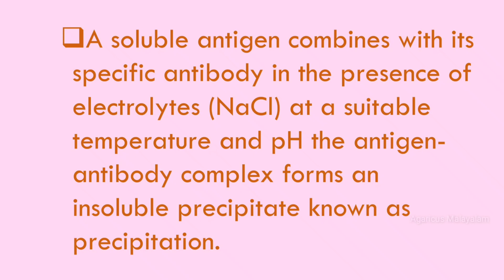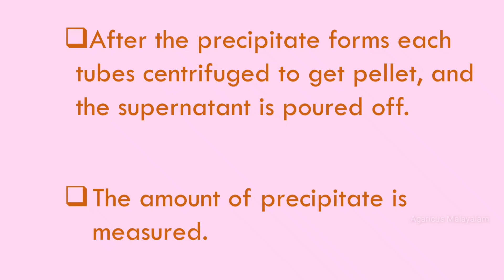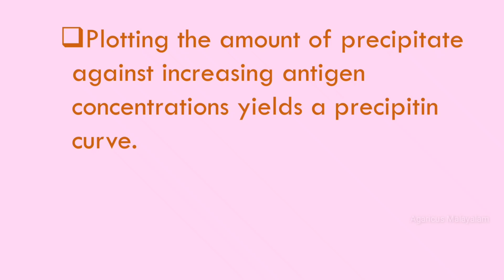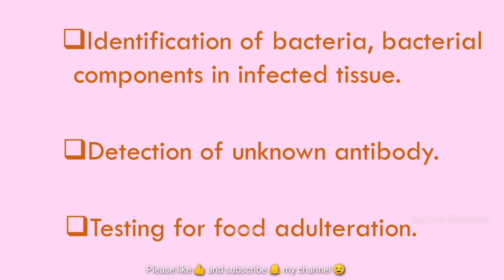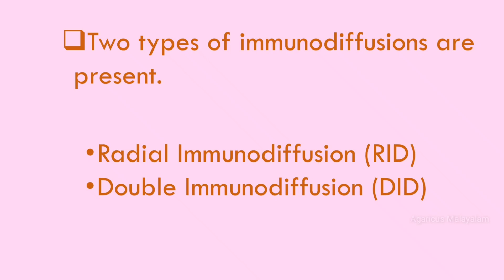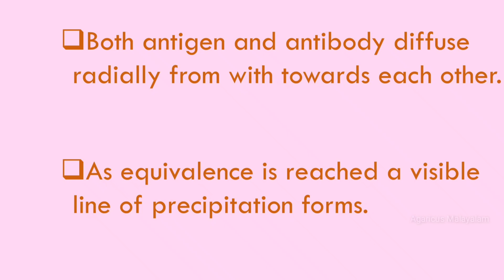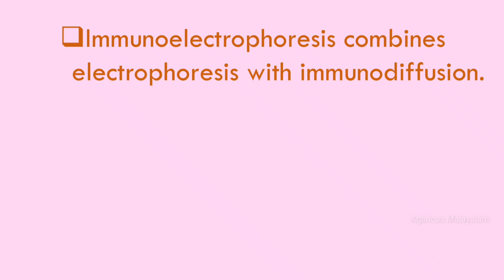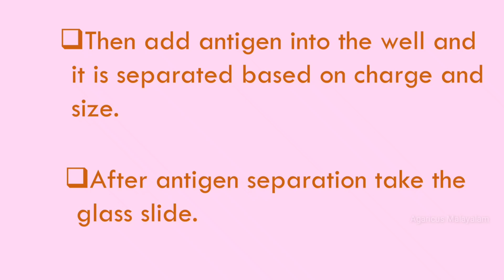PRECIPITATION REACTION (Antigen-Antibody reaction) | PART 2 | MALAYALAM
When a soluble antigen combines with its specific antibody in the presence of electrolytes at a suitable temperature and pH, the antigen-antibody complex forms an insoluble precipitate. This reaction is called precipitation.